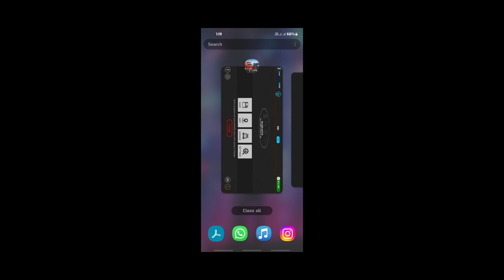NEW GAME👌 | UNIVERSAL TRUCK SIMULATOR | NIGHT-DRIVING GHAT| BEST REALISTIC GRAPHICS.